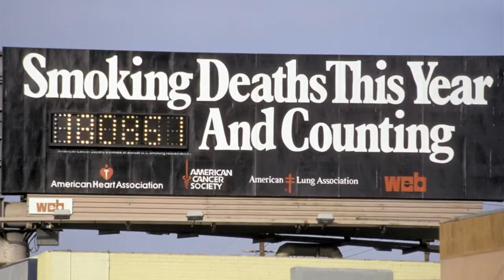Soda is not food, it is a sugar delivery system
Mark Bittman is one of America's best-known and most widely respected food writers. He covers food policy, cooking, and eating as an Opinion columnist and blogger for the New York Times, where he is also the New York Times Magazine's lead food writer. He produced "The Minimalist" column for 13 years, now a show on the Cooking Channel; he is also a regular on the Today Show and he has authored more than a dozen cookbooks, including How to Cook Everything The Basics, How to Cook Everything, How to Cook Everything Vegetarian (both also available as apps), Food Matters, and the Food Matters Cookbook.